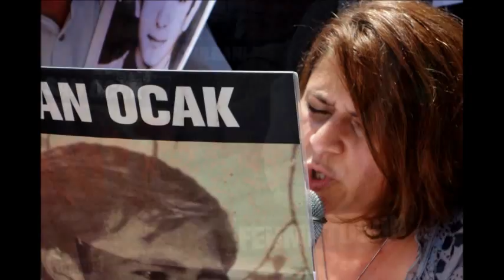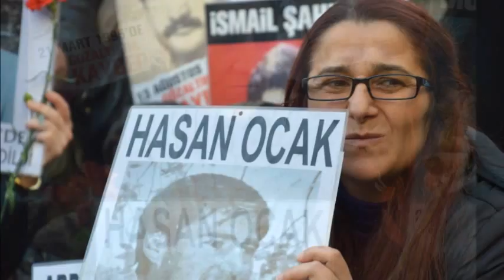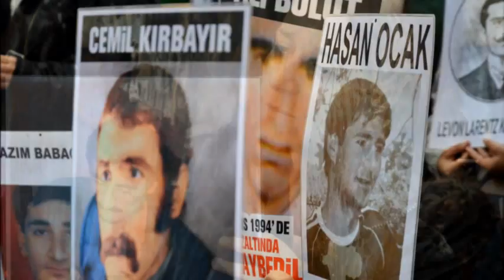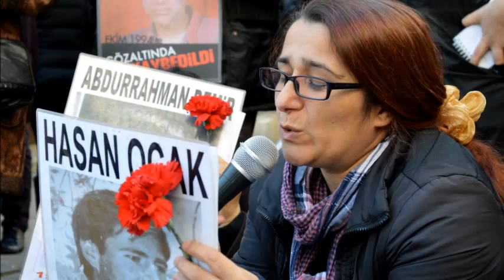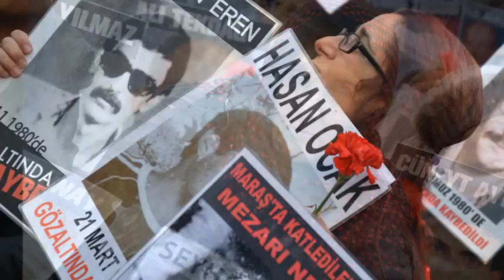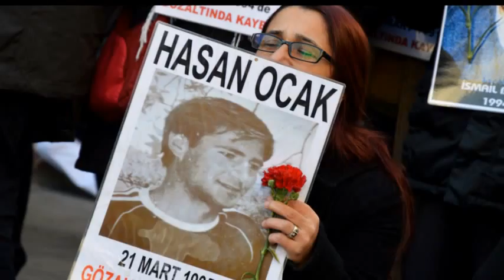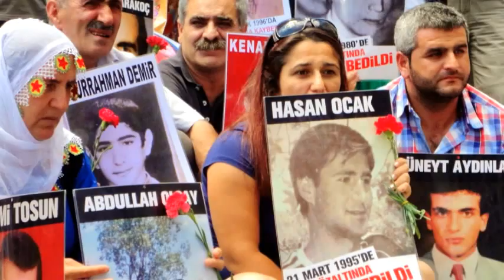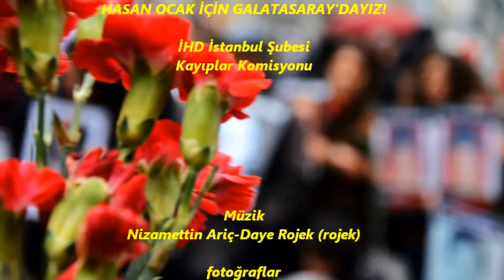Sizin Hiç Yakınınız Kayboldu mu?-''Hasan Ocak'' anısına.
Fotoğraflar:Ömür Eğribel

Hasan Ocak 21 Mart 1995 akşamı Avcılar'daki evine gitmek üzere işyerinden çıktı. Yolda polisler tarafından gözaltına alındı.

Gayrettepe'deki Terörle Mücadele Şubesi'nde başında Bayram Kartal'ın olduğu TİM 3 tarafından işkenceyle sorgulandı.

Tanıkları vardı ama gözaltına alındığı inkar edildi. Türkiye'yi ayağa kaldıran 58 günlük arayışın sonunda; Hasan'ın işkenceyle öldürülüp Altınşehir Kimsesizler Mezarlığı'nda "meçhul kişi" olarak gömüldüğü gerçeği açığa çıktı.

Bu gerçek karşısında dönemin İnsan Haklarından Sorumlu Devlet Bakanı Algan Hacaloğlu "Toplumdan hükümet adına özür diliyorum" dedi.

Hasan'ın gözaltında kaybedilişinin ardından anne Emine Ocak "Kayıplarımız bulunsun failleri yargılansın diye mücadele ediyorum. Tehdit edildim, gözaltına alındım, yerlerde sürüklendim, cezaevlerine atıldım, işkence gördüm ama vazgeçmedim... Ben oğlumun katillerini istiyorum!"